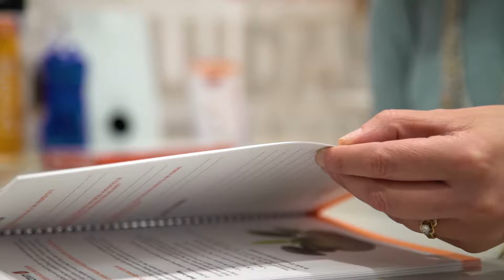Get The Weight Loss Support You Need from Certified Health Coaches & a Custom Nutrition Plan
Are you ready to change your life for good? Profile is a healthy nutrition plan that delivers sustainable results. Our life-changing program promises you will lose 15% of your body weight in the first year or your second year is on us. Our certified health coaches help you lose 3x more weight than if you were trying to lose weight on your own.*

So what are you waiting for? Start prioritizing your health today by scheduling a health consultation with one of our experts. In this in-person or virtual session you will get matched with a meal plan and will determine if Profile is a good fit for you!